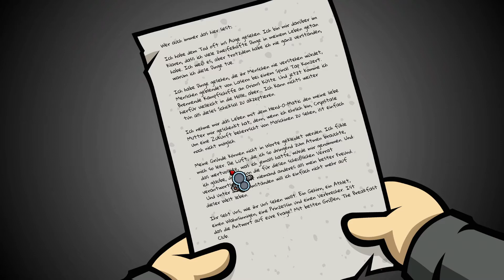RANDAL'S MONDAY #06 💍 Wer is Susan? o.o | Let's Play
GENRE:             Point & Click, Humor, Witzig